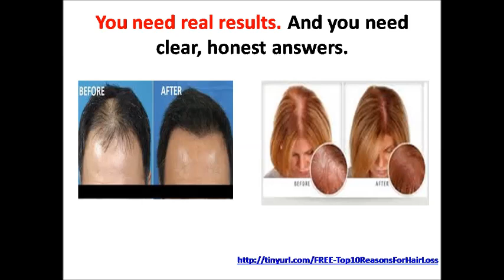Hair Loss Black Book Review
: This is the only unbiased Hair Loss Black Book Review, Which is a guide to Cure Baldness Permanently and Naturally with no Hype approach to stop hair loss. Learn Why hair loss treatments never work? And end hair loss at source permanently.  Treat the true Cause of baldness and stimulate hair follicles to grow and please stop treating only the symptoms of hair loss. this link for a FREE 10 top reasons for hair loss E-Book.

prenatal vitamins hair growth
shampoo for hair loss
best vitamins for hair growth
saw palmetto hair loss
vitamins for hair loss
best hair growth products
best shampoo for thinning hair
my hair is falling out
shampoo for thinning hair
thinning hair in women
vitamin for hair growth
best shampoo for hair loss
biotin for hair loss